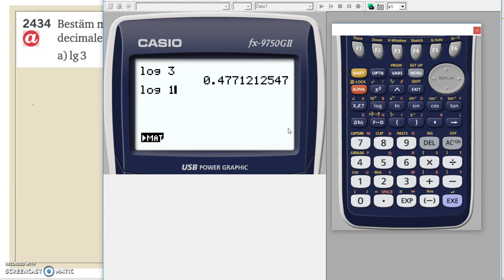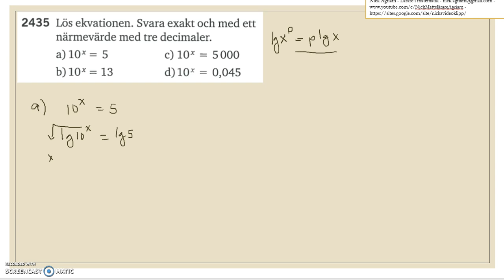Matematik 5000 Ma 2c Kapitel 2 Exponentialekvationer och logaritmer 2434 2435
Matematik 5000 Ma 2c   Kapitel 2   Exponentialekvationer och logaritmer   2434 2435     Besök gärna min google site för mer video: